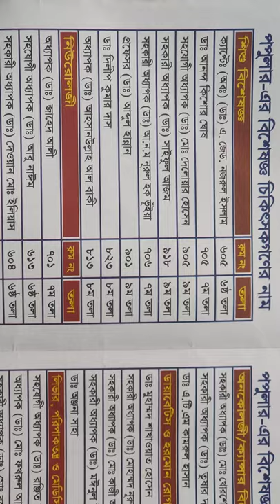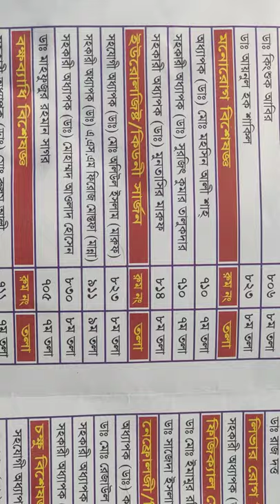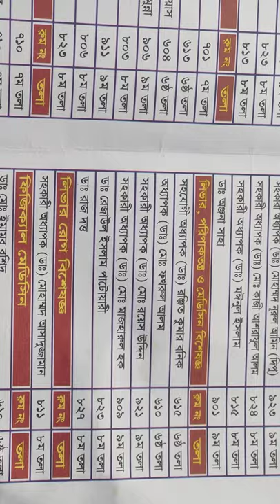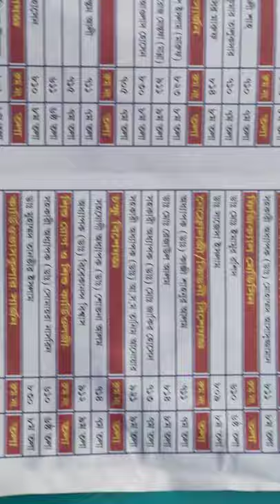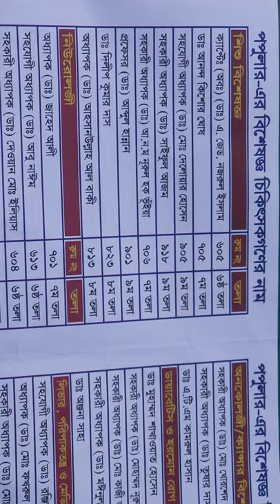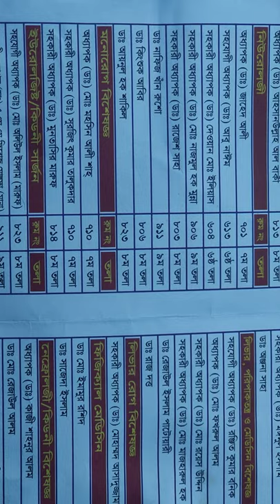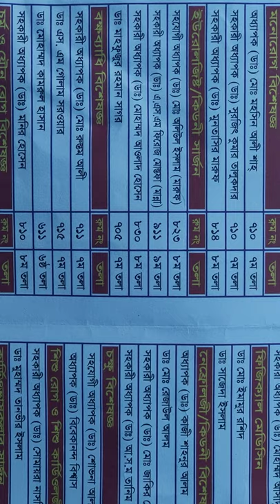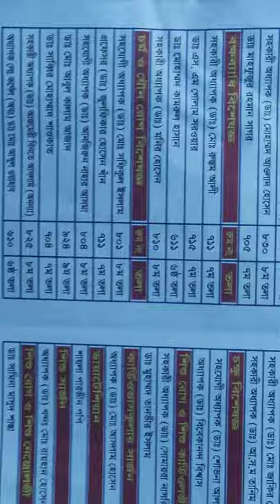পপুলার ডায়াগনস্টিক নারায়গন্জ শাখা||বিশেষজ্ঞ ডাক্তারদের নাম ও তালিকা এবং সিরিয়াল নাম্বার